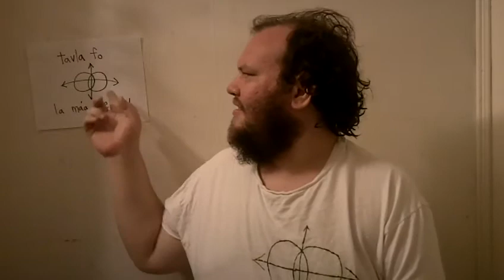tavla fo la ma'a melbau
.i mi ze'u tolvaita'a